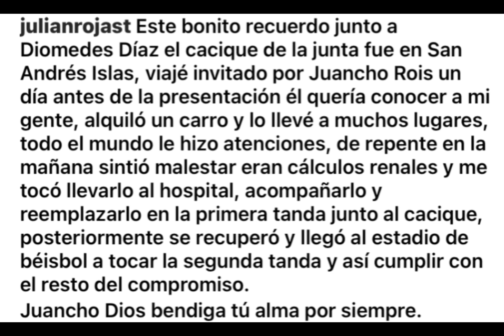Julián Rojas nos muestra como acompaño a Diomedes Díaz 😱¿qué tal lo hizo?